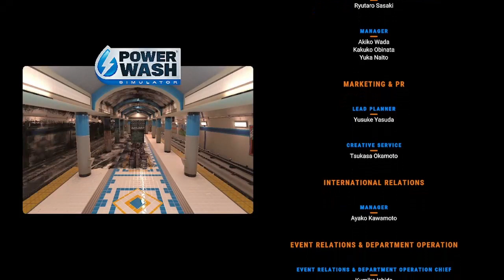Powerwash Simulator Ep. 30 Lost Palace part 2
Powerwash Simulator